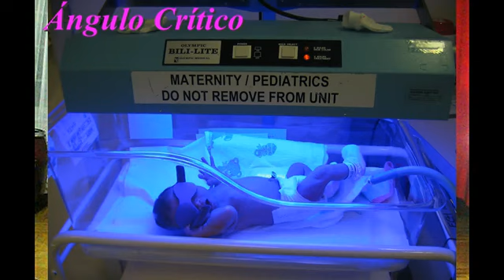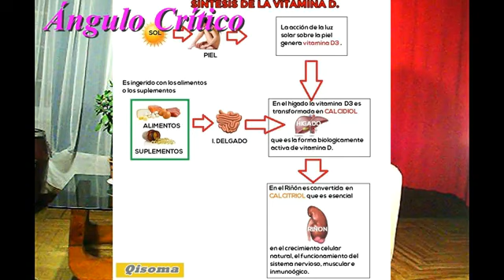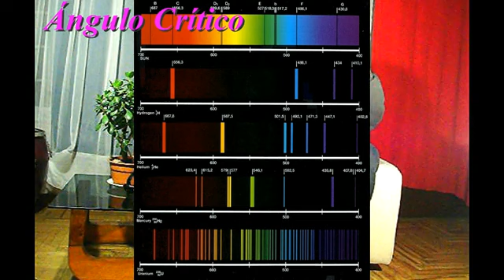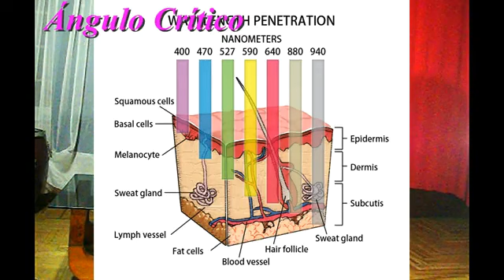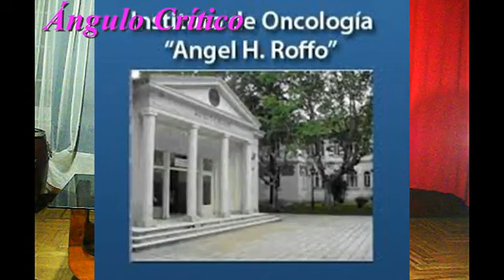COLORES EN LA SALUD HUMANA , cómo actúan.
Consideraciones acerca de la cromoterapia , por el Dr. Ayerbe.